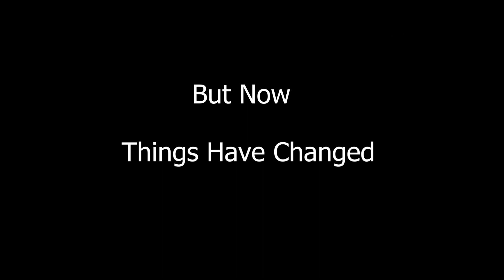HUGE Overwatch 2 Update! (Overwatch 2)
I can't believe they finally fixed this glaring gameplay issue.